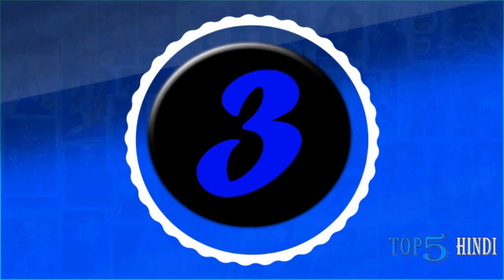Top 5 Upcoming Salman Khan Movies || Top 5 Hindi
Hello Dosto Swagat Hai Aap Ka 'Top 5 Hindi' Channel Per:
Aaj Hum Baat Karne Wale Hain salman khan ki aane wali filmo ke bare mein...